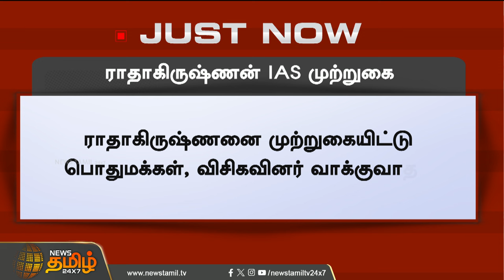ராதாகிருஷ்ணனை முற்றுகையிட்டு பொதுமக்கள், விசிகவினர் வாக்குவாதம் | Radhakrishnan IAS | Vilupuram